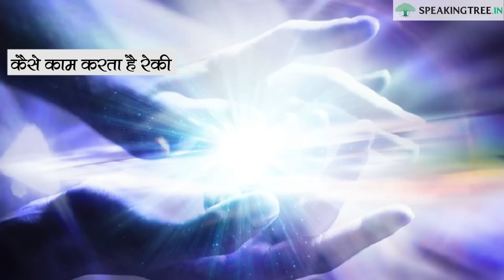रेकी वैकल्पिक चिकित्सा की जापानी विधि | reiki healing techniques,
आज बीमारियां मानव जीवन का एक अंग बन चुकी हैं और दवाइयों का भारी डोज दैनिक जीवन का हिस्सा। लेकिन क्या आप जानते हैं कि चिकित्सा की ऐसी पद्धतियां भी मौजूद हैं जिनमें आपको इन दवाइयों से राहत मिल सकती है? जी हां, ऐसी ही एक पद्धति है रेकी!